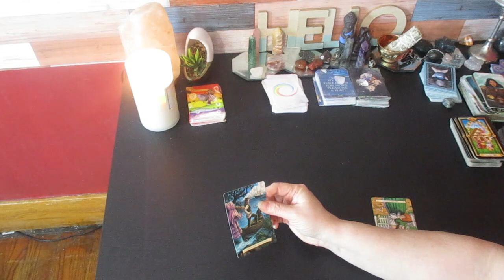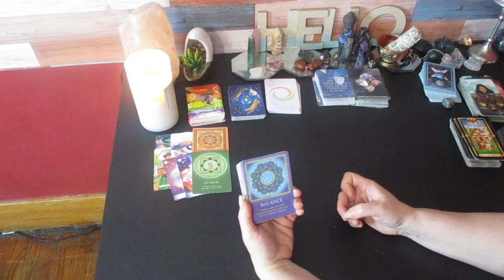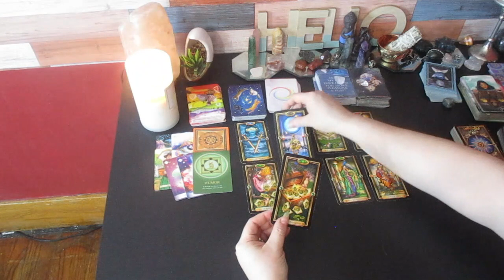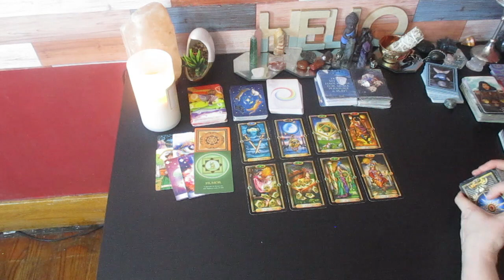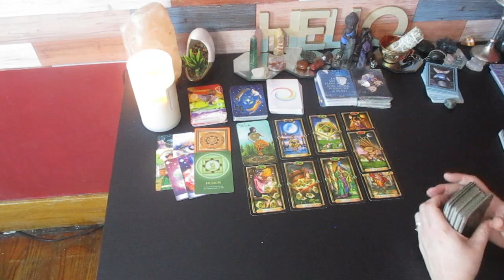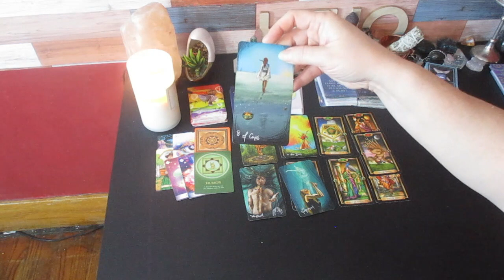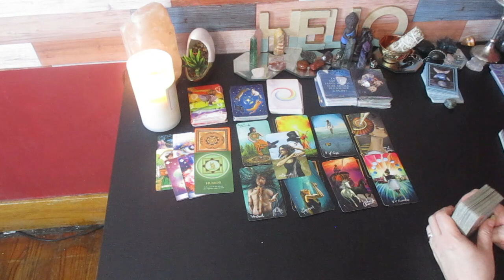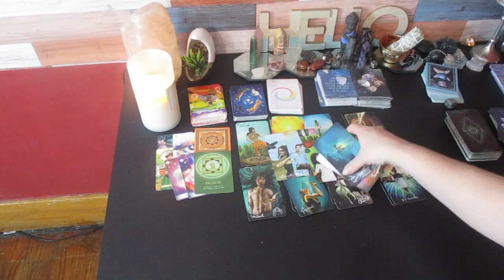CAPRICORN 💖 "Love is looking 4 U". YOUR SOULMATE IS FINDING YOU WHEN YOU LEAST EXPECT IT 👩‍❤️‍👨💫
Much love!
~Renee G